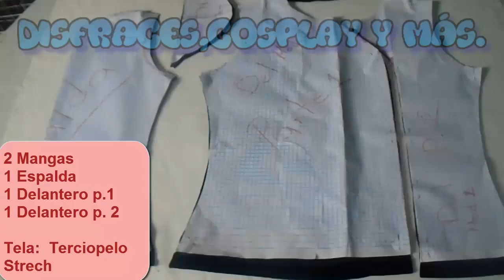Tutorial Blusa China + patrones [Chinese Blouse + pattern]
en este vídeo te enseñamos como hacer una blusa china, con alamares.